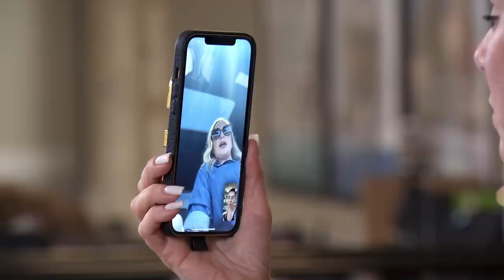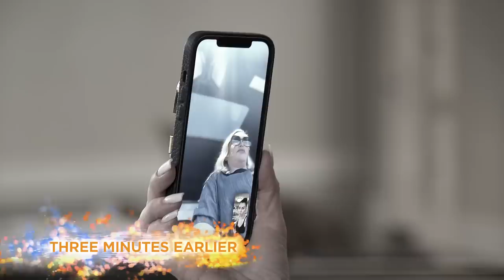Gina Kirschenheiter Grills Jennifer Pedranti On Her Past Affair | RHOC Sneak Peek (S17 E2) | Bravo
Jennifer Pedranti and Emily Simpson bond over their small-town roots, but when Jenn opens up to the table about her past emotional affair, Gina Kirschenheiter can't help but judge her. Watch full episodes on Peacock.

About The Real Housewives of Orange County:
After a two-year break, Tamra Judge is back with a new perspective and is ready to repair a few broken friendships. Tamra comes in hot and her reconciliation with Shannon does not go as planned. Tamra is holding everyone accountable, especially her friend Jennifer, but when the narrative doesn’t add up, it leads to some explosive confrontations. Shannon Storms Beador is trying to keep the positive energy around as she looks to mend her fractured friendship and rebuild trust with her former bestie Tamra. Once Tamra and Shannon clear the air, it makes way for the Tres Amigas to reunite as the OG of the OC Vicki Gunvalson joins the fun for tequila and keg stands. With her twins off to college on opposite coasts, Heather Dubrow embraces a new chapter of her life.  Heather is determined to dive back into her acting career and launch a new business venture, but she questions whether she can accomplish it all. With the ladies, Heather lands herself in the middle of Tamra and Shannon’s feud, but when they finally reconcile, she wonders where she fits in between their friendship. Gina Kirschenheiter and Travis join forces in real estate, hoping to be a dynamic duo, but first she has to pass the exam and get her license. She is informed that her style of friendship is not up to Heather’s standards, but as Gina works to prove her loyalty, she feels continually shut down. With her husband Shane working as a full-time lawyer, Emily Simpson fulfills her dreams of being a stay-at-home mom as she supports Annabelle’s modeling aspirations, while continuing to help the wrongly convicted as part of the California Innocence Project. In a turn of events, Emily reconnects with Tamra, as the two develop a close friendship after working through their tumultuous past. Brought into the group through Tamra, new Housewife and yoga studio owner Jennifer Pedranti is a mother of five with children ranging from 5 to 18.  A strong advocate for fostering children and animals, she recently adopted her youngest child Dominic. She is currently navigating her recent split from her husband, Will, who runs her family business, as they share a home. Her friendship with Tamra is put to the test, as she is forced to explain cheating rumors and confront difficult truths. Taylor Armstrong moved to Orange County nearly ten years ago and is brought into the circle after becoming fast friends with Tamra. As Taylor pursues an acting career and is offered her first movie role, she seeks coaching and advice from Heather.

Cast:
Tamra Judge
Shannon Storms Beador
Heather Dubrow
Gina Kirschenheiter
Emily Simpson
Jennifer Pedranti
Taylor Armstrong